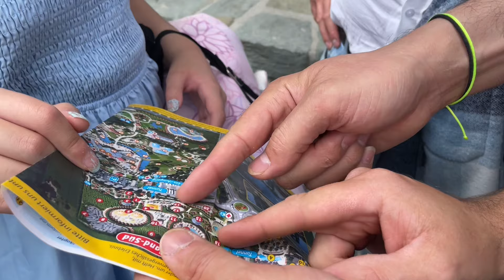Irlandpark تولد در ایرلندپارک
یک روز عالی با رفیق ۲۵ ساله در ایرلندپارک دوسلدرف
این پارک بیشتر بازیهاش برای بچه های زیر ۱۲سال ولی انقدر وایبش و محیطش زیبا ست که همه لذت میبرن. اگر دنبال جایی میگردین که برای بچه ها امن باشه و بتونن به حیوونا غذابدن این پارک دقیقا مناسب . یه روز گرم تابستونی رو براتون دلچسب میکنه ☺️